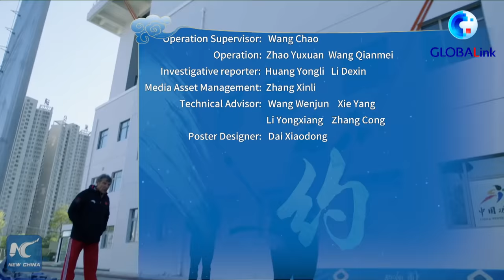GLOBALink | China's aerial skier Xu Mengtao's Olympic dream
As a four-time Olympian, China's aerial skier Xu Mengtao has won a silver medal in freestyle skiing mixed team aerials with her teammates at Beijing 2022. What has she done to chase her Olympic dream? Find it out.